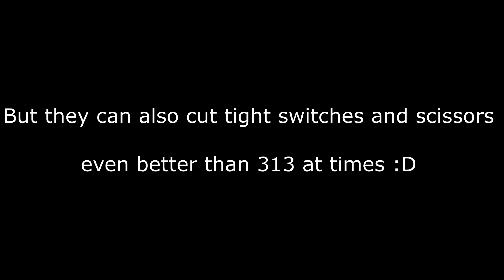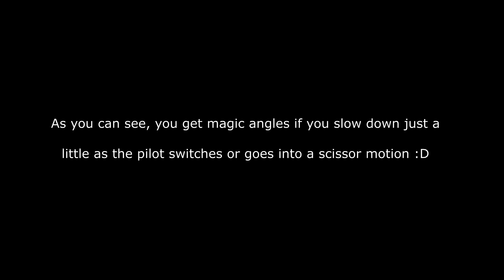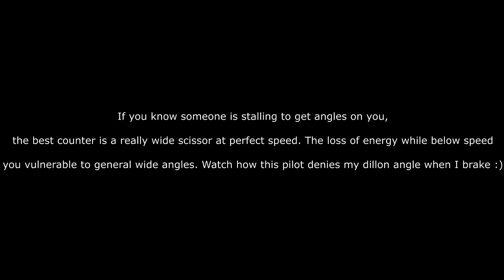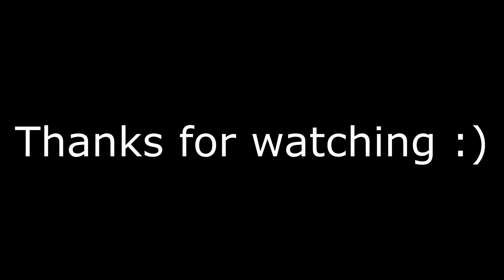Battlefield Advanced Dogfight Tips Episode 1 - Offensive Stalling (Dillons)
There have been many dogfighting tutorials made by amazing people like 1ron-tjunfisk, Chris Strawhat, and many other people (which heavily inspired the editing style of this video)

I have seen very few people do this type of offensive cutting using a dillon, soo I decided to make a tips video myself. To understand the concepts in this video, you have to have a base understanding of things like cutting,' switching, stalling, and rudders. Hence why this is an "advanced tips" video. Thanks to all pilots who helped me make this video :) You know who you are!

here is a neat playlist that has most of the essential dogfighting tutorials made by my friend remetsu for some people getting started :)

I do not own or take credit for any music used in this video.

song used - Dope arcade Ascension (mitis remix)